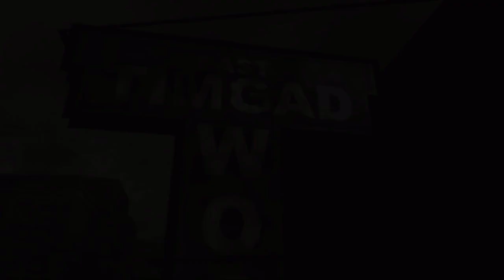Gears of War #29 | PC | Impasse